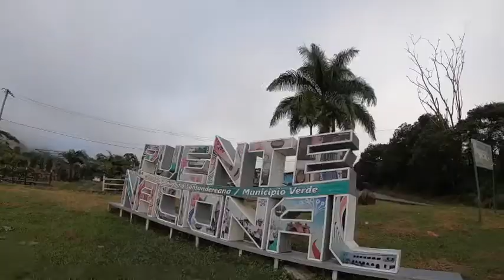Puente Nacional, Santander